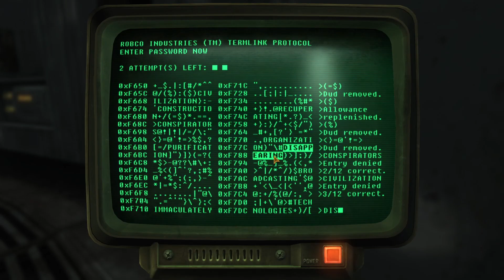SAVING PRESIDENT KIMBALL FOR MR HOUSE! | Fallout: New Vegas Walkthrough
Doing more of the same as we've already saved the president before, and we'll have to do it again at some point.

0:00 Intro
0:40 Questin'